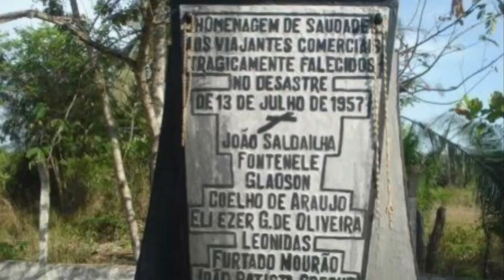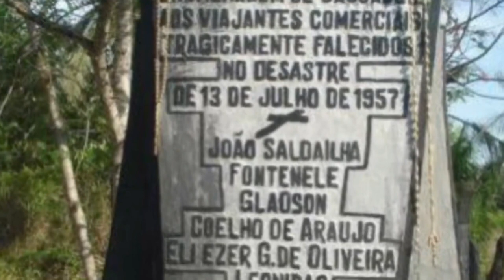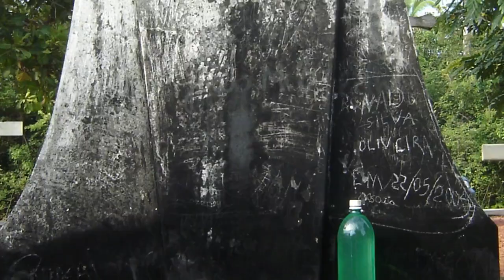✅ Desastre dos anos 50, com empresa Marimbá, ainda gera polêmica em Altos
Alguns veem o local como ponto de devoção, de fé. Outros entendem que se trata de um lugar assombrado pelas almas dos que ali se foram de forma trágica. Assista o vídeo e deixe seus comentários. Obrigado e adiante.